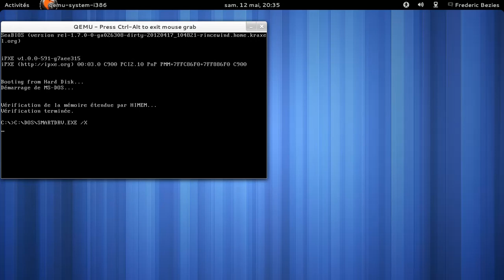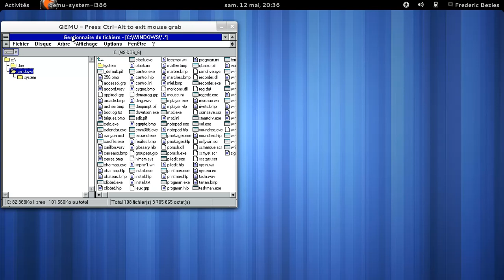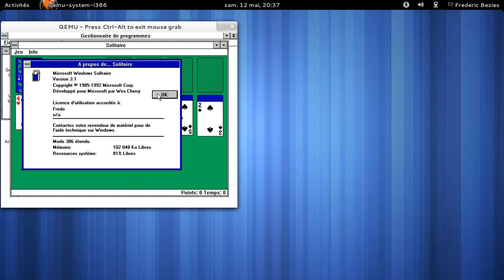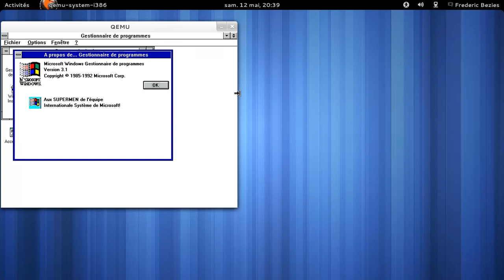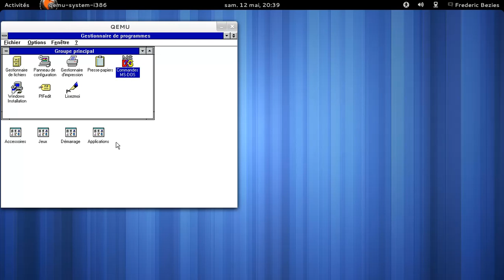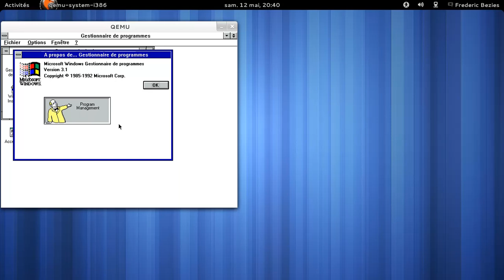Microsoft Windows 3.1... 20 ans déjà :)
Merci Qemu de m'avoir permis de retrouver cette... horreur :)